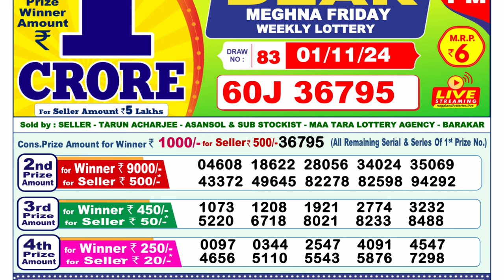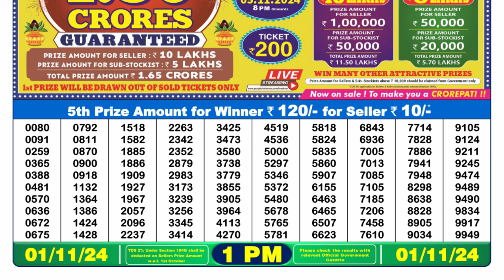🔴Lottery Sambad Live 01:00pm 01/11/24 Morning Nagaland State Dear Lottery Result Pdf Download